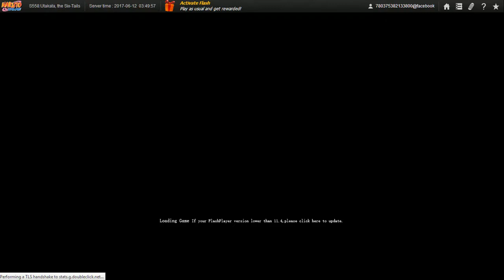Naruto Online Ultimate Ninja Day 5 Pre Reset Buying Magatamas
As what veteran F2P players advised what to buy with coupons. though I bet the top 10 in the rank battle buy Level 4 Magatamas instead of Level 2s.

Due to my Connection going DC while I was asleep, I will have to do my 5th part upload after letting my PC rest for about 5 hours. Anyway, the total video size I'll be uploading is still 29.6GB which numbers to 51 videos so this should do until 07/15//17 and if anyone is interested, most in the vid is from my trial server. Since I keep getting faves on my story and no constructive criticism on either my grammar and/or method of story telling by reviews or review replies, I will leave my story be and maybe do some new story as i refuse to do another chap with my current skill in grammar at least.